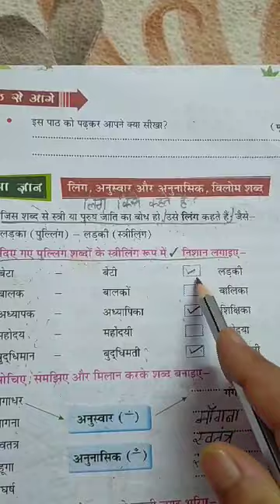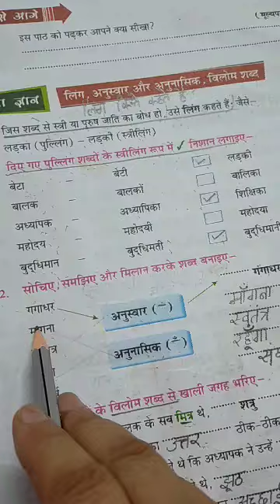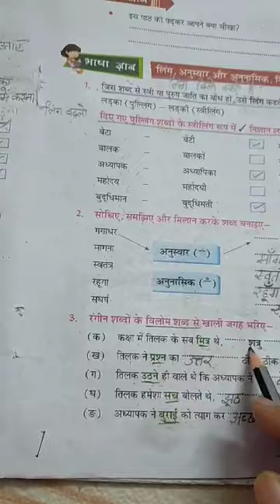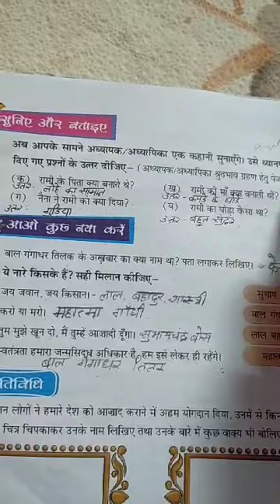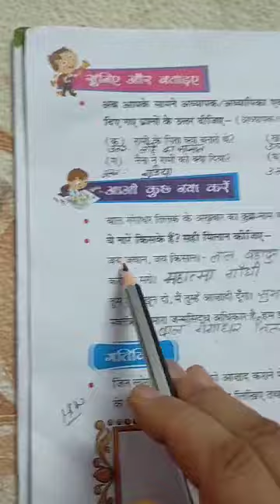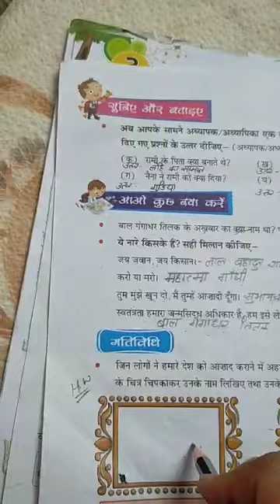Class - 4th, Subject - Hindi , Video no - 11 , Chapter - 3 (ऐसे थे वे ),Part - 2,By Mrs Anita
Class - 4th, Subject - Hindi , Video no - 11 , Chapter - 3 (ऐसे थे वे )
Part - 2

By Anita